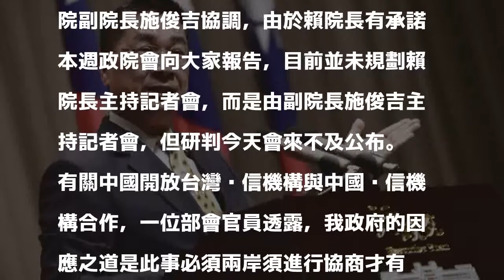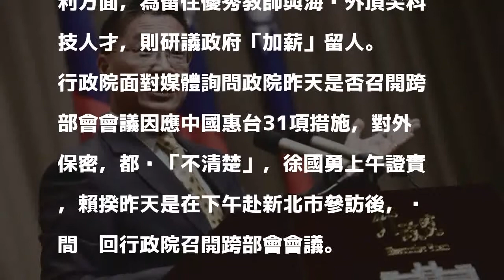防弊與興利並行 政院明提中國惠台31項措施因應政策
〔記者李欣芳／台北報導〕因應中國祭出惠台31項措施，本報今天披露，行政院長賴清德昨晚連夜召開跨部會會議會商對策，行政院發言人徐國勇今天上午證實賴揆昨晚臨時召開這場會議，政院預定在明天正式對外宣布因應惠台措施的對策，明天記者會將由副院長施俊吉主持。

發表評論評論如下。